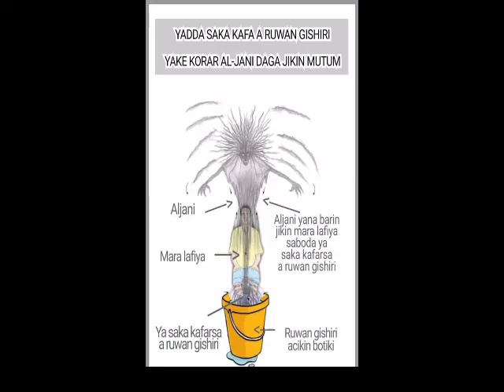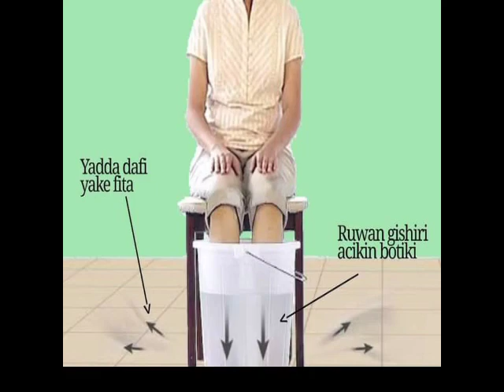YADDA SAKA KAFA A RUWAN GISHIRI YAKE KORAR ALJANI DAGA JIKIN MUTUM.